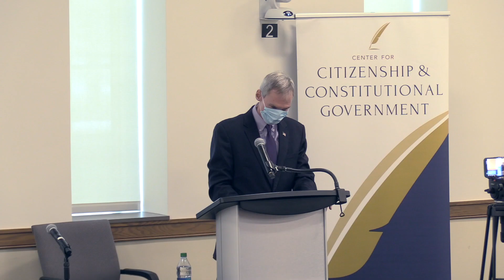What Happens if Roe is Not Overturned? Panel Discussion Future of Politics After Dobbs v Jackson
We kick off the Spring 2022 semester with a panel discussion on the future of American politics after Dobbs v. Jackson, "What Happens if Roe is (Not) Overturned?".  Featuring former Congressman Dan Lipinski (D-IL), Prof. Sherif Girgis (ND Law School), and Prof. Christina Wolbrecht (ND Political Science), conversation will focus on the potential political and legal outcomes of one of the Supreme Court's most controversial cases of this term.

Vivek Ramaswamy is a New York Times bestselling author and entrepreneur who has founded multiple successful enterprises. A first-generation American, he is the founder and Executive Chairman of Roivant Sciences, a new type of biopharmaceutical company focused on the application of technology to drug development.  He founded Roivant in 2014 and led the largest biotech IPOs of 2015 and 2016, eventually culminating in successful clinical trials in multiple disease areas that led to FDA-approved products.

Mr. Ramaswamy was born and raised in southwest Ohio. He graduated summa cum laude in biology from Harvard in 2007 and began his career as a biotech investor at a prominent hedge fund. Mr. Ramaswamy continued to work as an investor while earning his law degree at Yale, where he was a recipient of the Paul and Daisy Soros Fellowship for New Americans. He was featured on the cover of Forbes magazine in 2015 for his work in drug development. In 2020 he emerged as a prominent national commentator on stakeholder capitalism, free speech, and woke culture. He has authored numerous articles and op-eds, which have appeared in the Wall Street Journal, National Review, Newsweek, and Harvard Business Review.  Mr. Ramaswamy serves on the board of directors of the Philanthropy Roundtable and the Foundation for Research on Equal Opportunity.